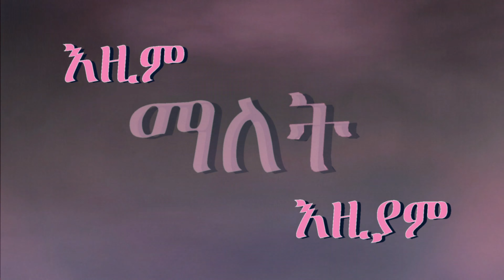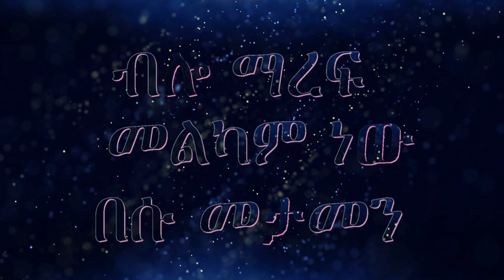ጌታ ቢፈቅድ | ሰለሞን ይርጋ | With Lyrics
ጌታ ቢፈቅድ | ሰለሞን ይርጋ
Lyrics Video Created by